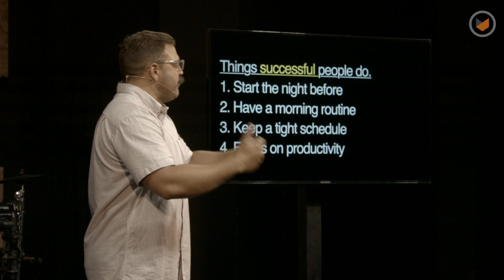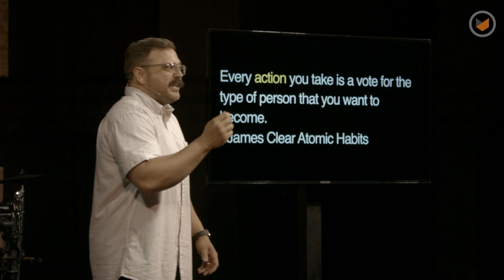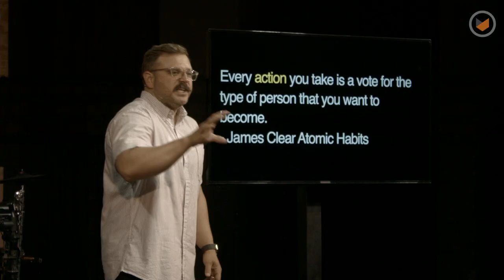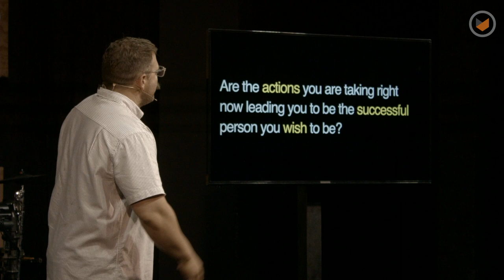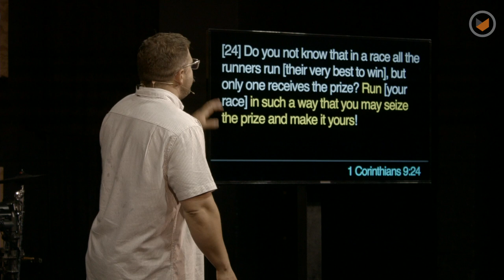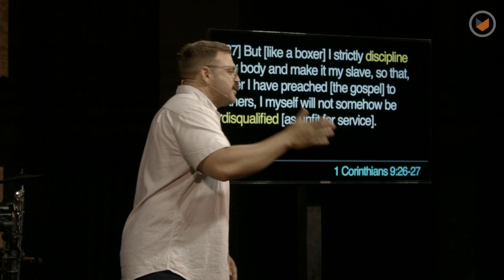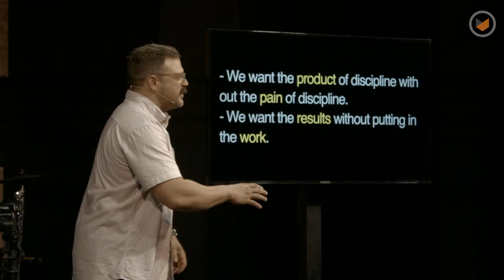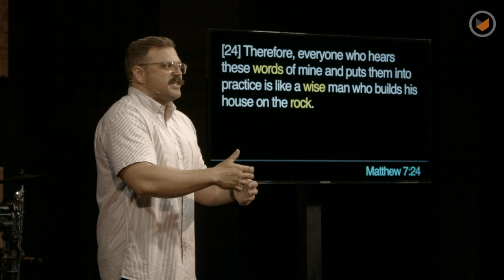Beginner's guide to winning at life: Begin a Spiritual Discipline | Chris Ladd | Southpoint Church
Are the actions you’re taking helping you become the person you want to be